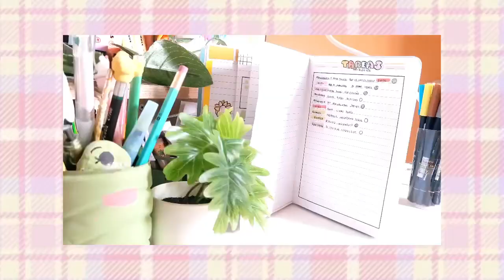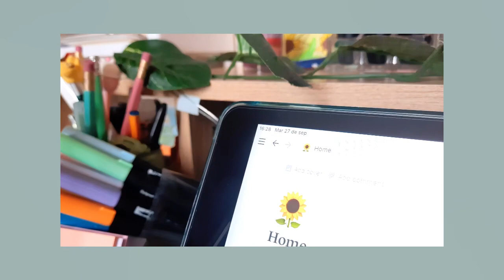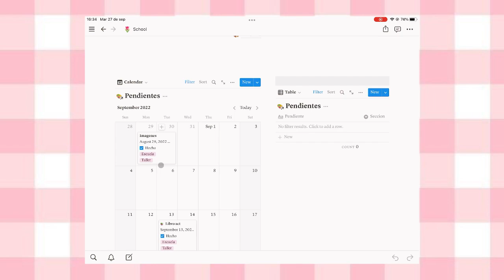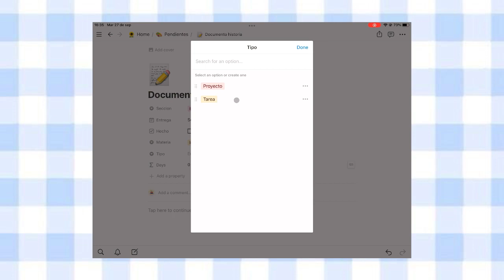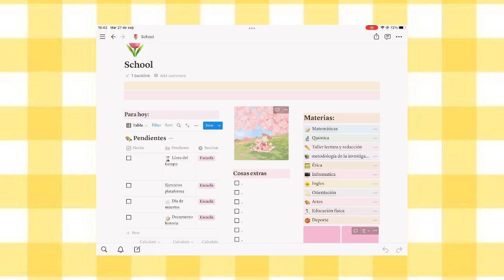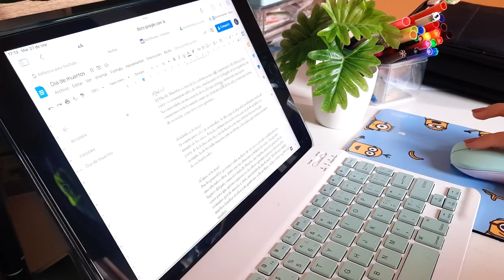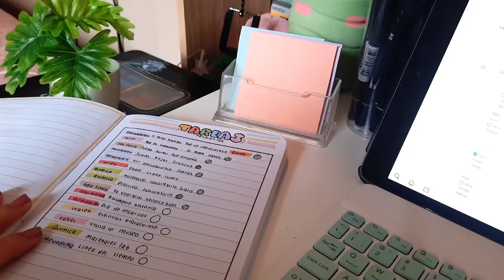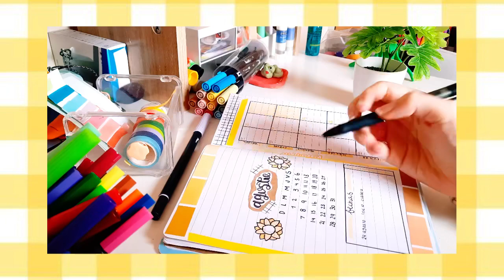ORGANIZATE PARA LA ESCUELA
preguntas frecuentes 🌈💫
¿que edad tienes?  15 años
¿con que editas? vn editor
¿con que grabas? mi teléfono Samsung
¿mandas saludos?  si! a las tres primeras personas que comenten

encuentra todas las plantillas de los videos de papeleria y casera y contenido extra  aquí!! 👇🏻

ninguna canción me pertenece creditos al autor.

papelria, journal, bullet journal regreso a clases